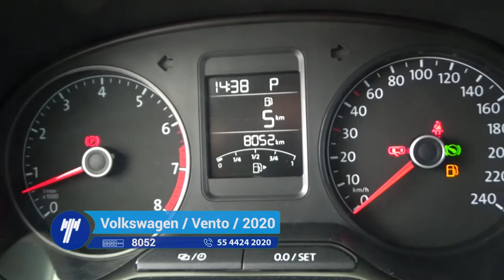Volkswagen / Vento / 2020 - 1917